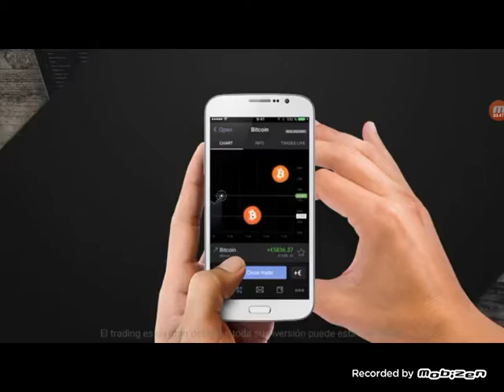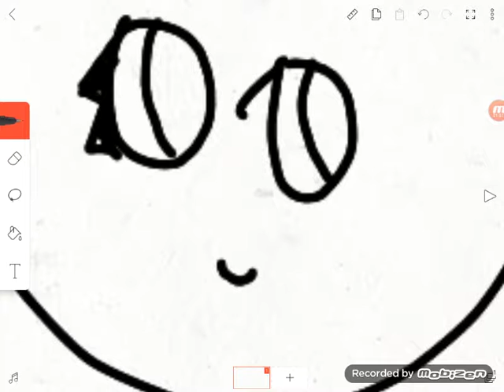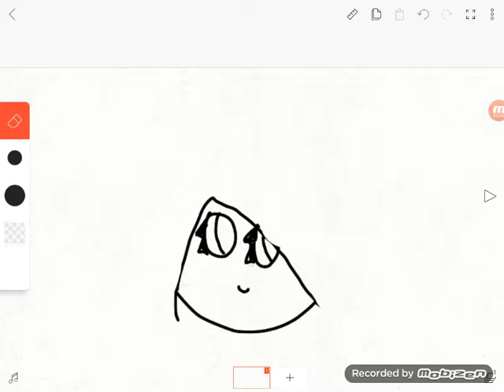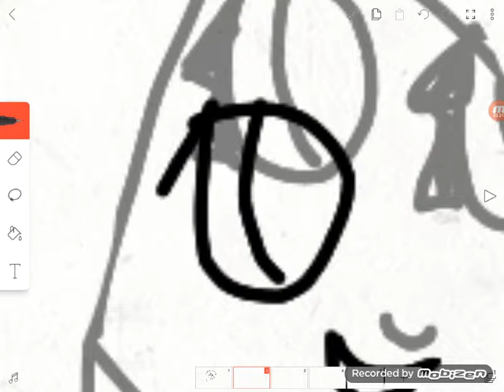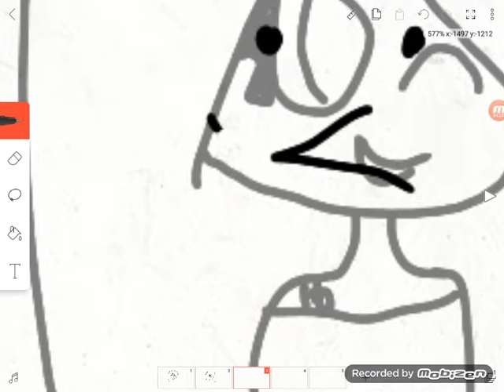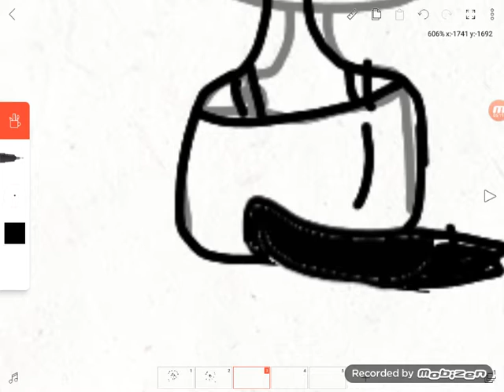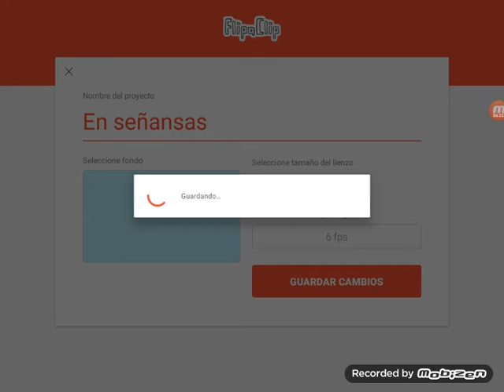9 de octubre de 2018